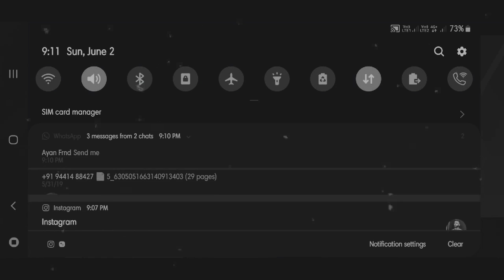Wht if fortnite# made in blackandwhite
Fortnite  Gameplay